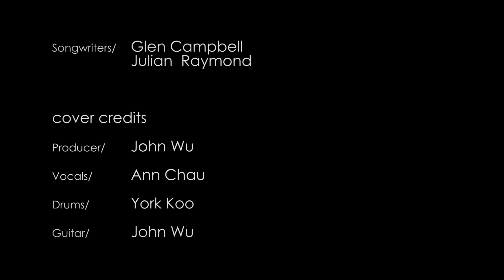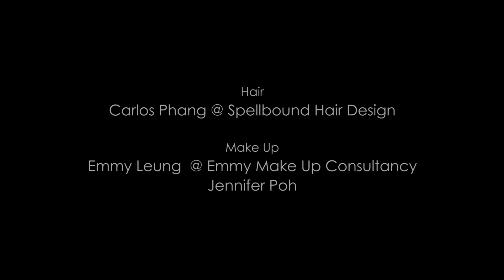Ann Chau- I am not gonna miss you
OST:I am not going to miss you
Written by:Glen Campbell, Julian  Raymond
Recorded and produced: John Wu
Vocals: Ann Chau
Drums: York Koo
Guitar: John Wu

Director: Anson Wong
Cinematography: Geoff @GF Studio
Editor: Tim Mak
Second Camera: Tommy Tran
Production Assistant: Dave Taylor
Hair: Carlos Phang @ Spellbound Hair Design
Make Up: Emmy Leung  @ Emmy Make Up Consultancy, Jennifer Pho

Actors/Musician:

Gary Ghc, as Ann’s Lover
Eric Chan as Drummer
Douglas Au as Guitarist
Ronnie Chan as Base Guitarist
Emmy Leung as herself
Carlos Phang as himself

Special Thanks to Bush and Christina @ Studio 9